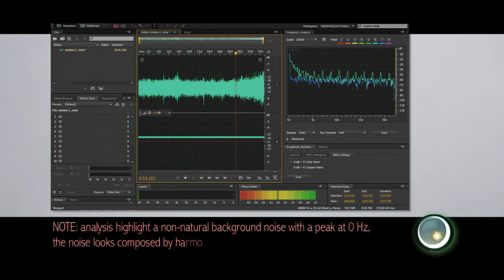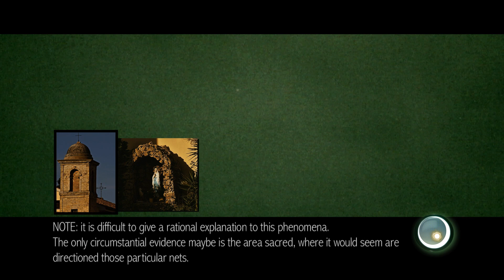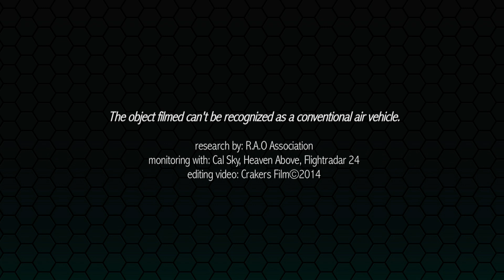OVNI/UFO - Small red globe of light flying nearest.19/04/14.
note: weird sound noise and small globe of light releases strange web.

Real UFO sighting in Adriatic Sea, Italy
An.19/04/2014